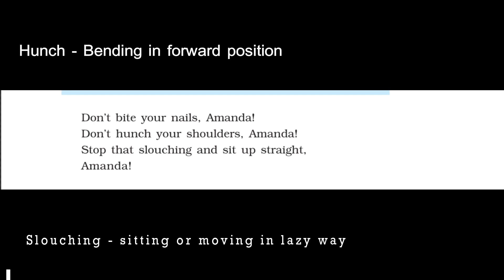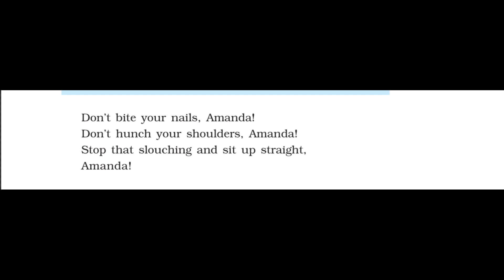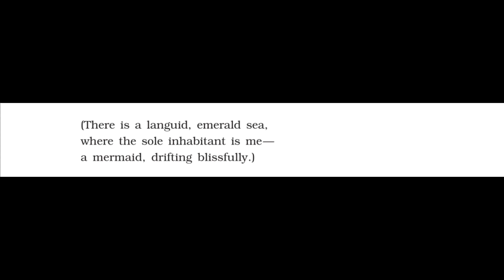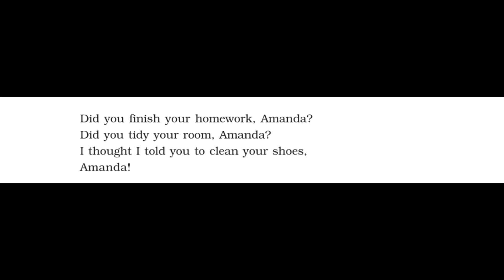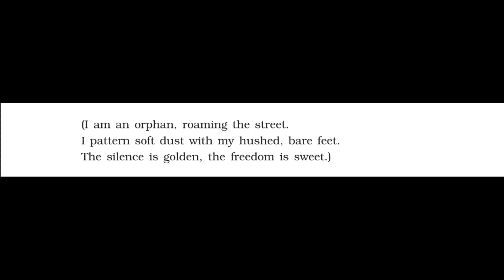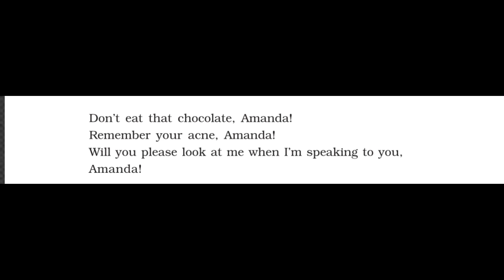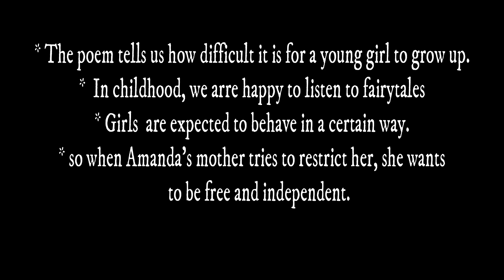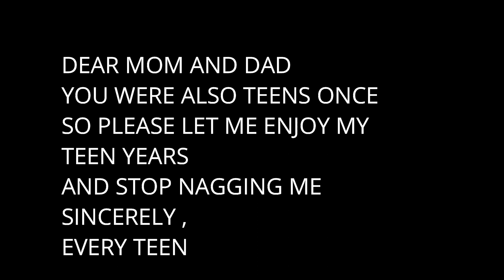Amanda by Robin Klein explanation in hindi by ignited minds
Amanda By Robin Klein

class 10

NCERT

By Roopa Trivedi